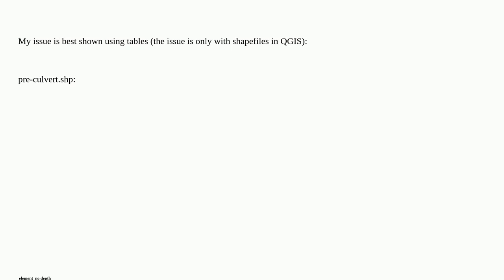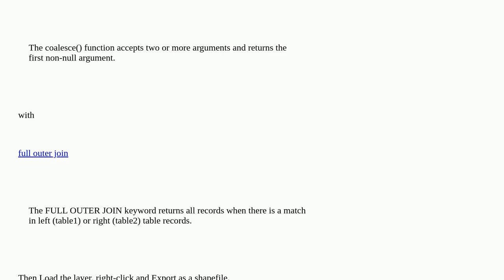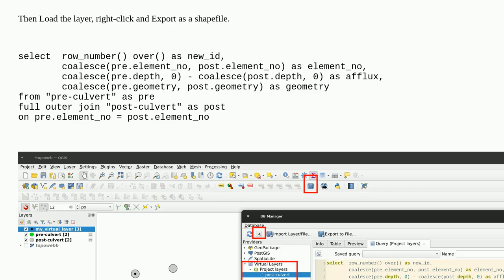Gis: Difference of attributes between two shapefiles based on similar field in QGIS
Difference of attributes between two shapefiles based on similar field in QGIS

A special thanks goes out to the awesome community

  shapefile qgis sql calculate-values features